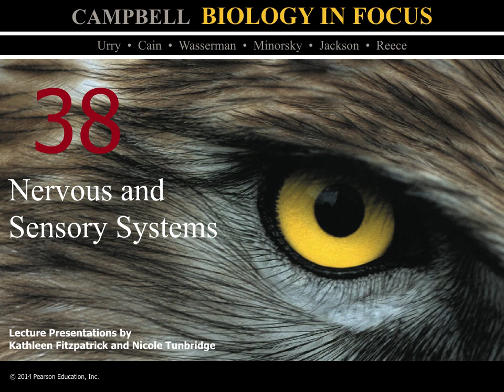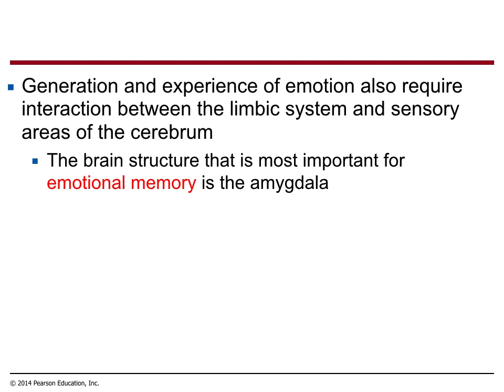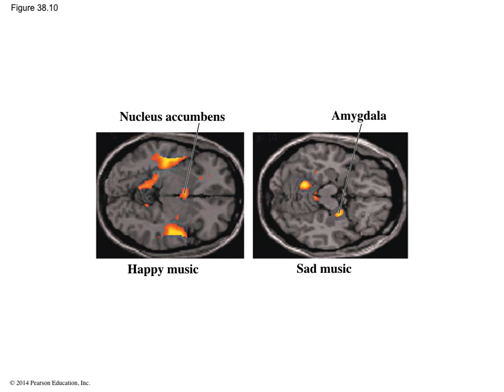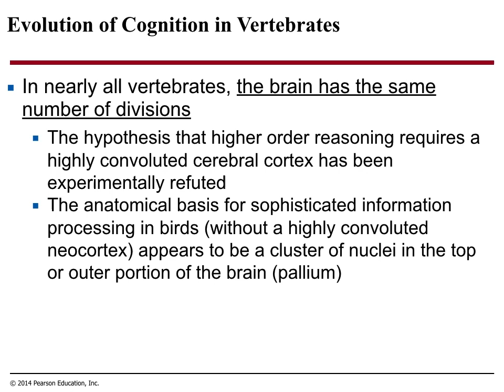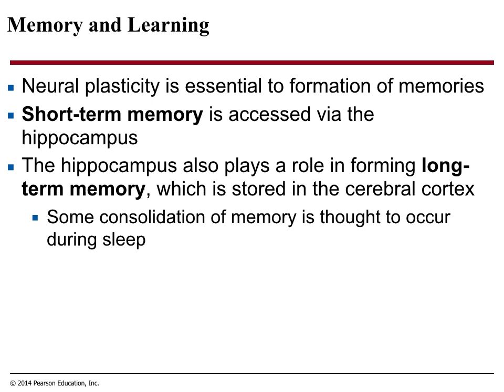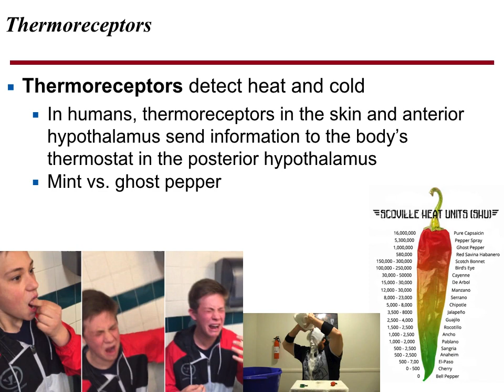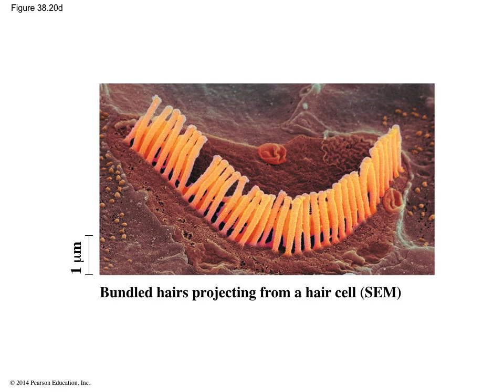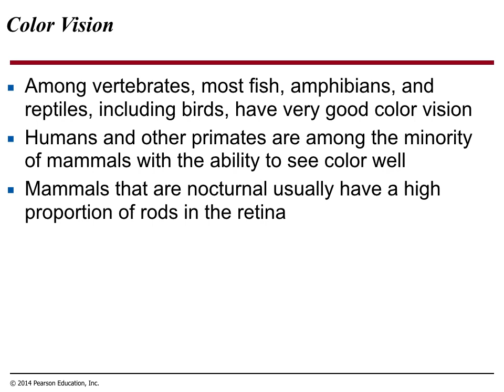38 Lecture Presentation PC